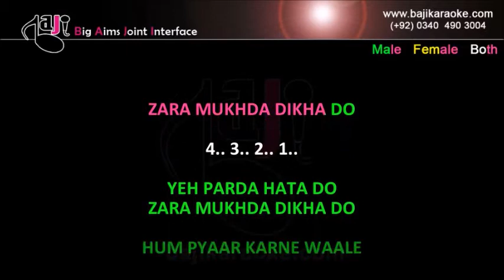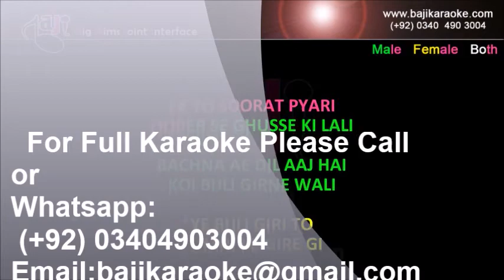Ye parda hata do - Video Karaoke Lyrics - 3 Antras - Rafi & Lata - by Baji Karaoke Indian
Song Title – Yeh Parda Hata Do
Movie/ Album – Ek Phool Do Mali
Movie Cast – Sanjay Khan, Sadhana
Karaoke Format – Video Karaoke Lyrics
Karaoke Duration  – 4:40